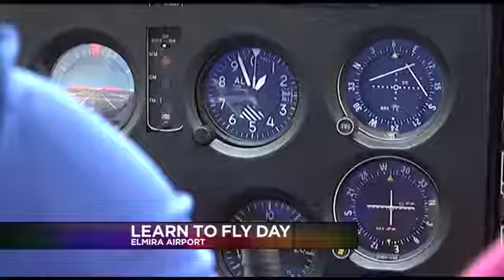Pilot Class PKG